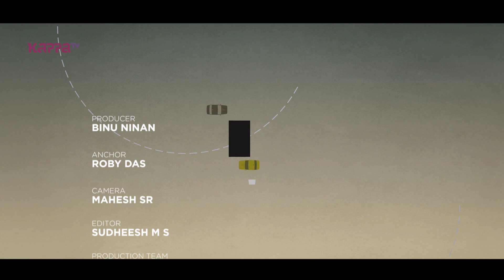Tenkasi - Open Road - Kappa TV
Producer - Binu Ninan
Anchor - Roby Das
Camera - Mahesh SR
Editor - Sudheesh MS
Associate - Binshad